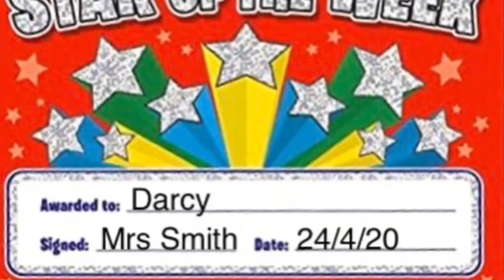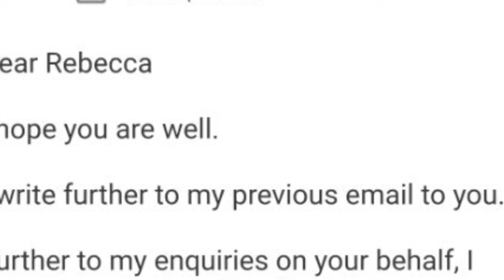Superstars Live Wk 3